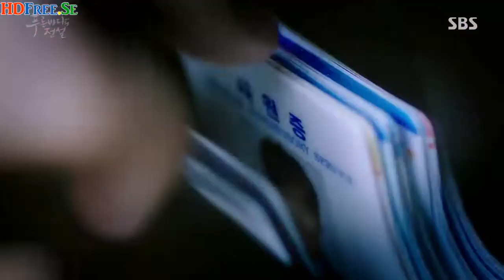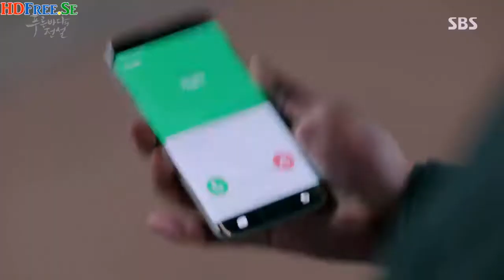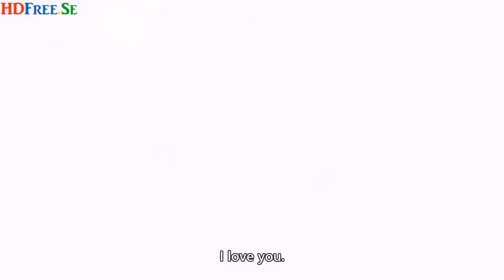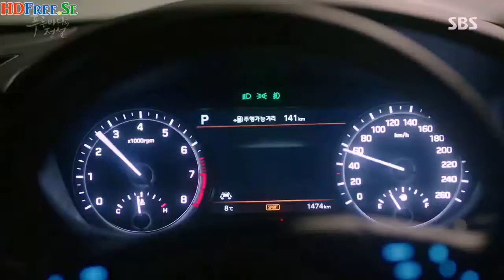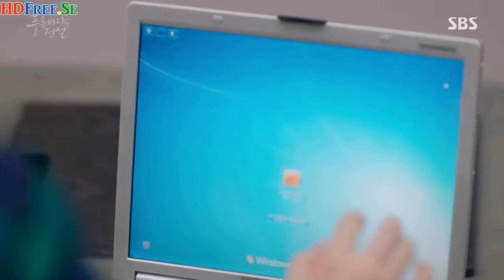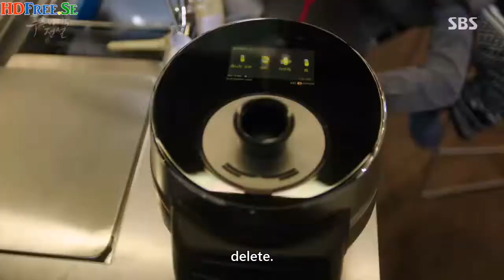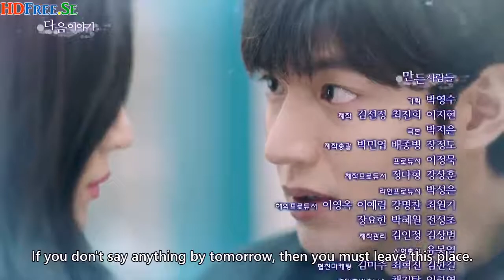ლურჯი ზღვის ლეგენდა/ სერია 4